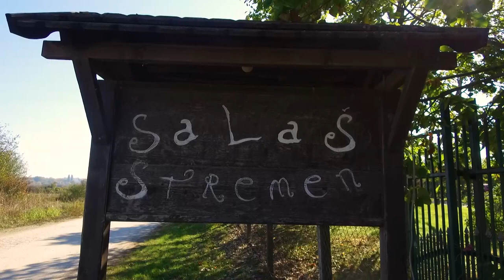SALAŠ STREMEN - raj za sva čula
Zbog čega je salaš Stremen idealno mesto za sve željne mira i dobre energije?
Sagovornica: Jovana Bojović - Salaš Stremen, Jakovo
Facebook : Farma emisija o poljoprivredi